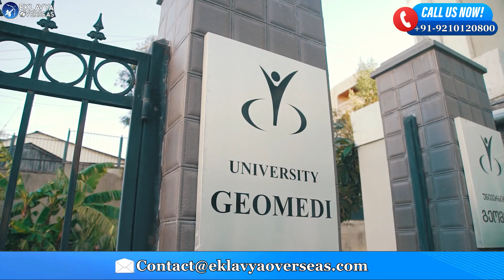Geomedi University | MBBS in Georgia | Low Fees Medical University in Georgia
About Geomedi University
Founded by Professor Marina Pirtskhalava, Teaching University Geomedi is an authorized higher education institution. The university has successfully implemented accredited higher education programs since 1998. The campus boasts of well-equipped auditoriums, high-tech laboratories, and modern clinical bases, where they receive quality education. The University provides the students with the high level of education based on the theoretical knowledge and skills. They ensure the students imbibe competences necessary for their success in their future. Such is the education quality that the students passing from the university are employed at some of the best places in the world and have established themselves as learned professionals across the globe.
Also, among the several amenities as offered to the students, they are given a chance to remain connected with the university by remaining employed at the University Clinic and its concerned departments.

Facilities:
➤well-equipped auditoriums
➤high-tech laboratories
➤hospital
➤campus canteen
➤modern clinical bases
➤range of sports activities
➤numerous cultural and activity centers
➤library rich in print and electronic resources
➤free access to scientific databases (EBSCO, SCOPUS)
➤well-furnished accommodation facility
➤scholarships are available on a merit basis

GEOMEDI MEDICAL UNIVERSITY, GEORGIA IS RECOGNIZED BY:
➤Ministry of Education and Science of Georgia
➤World Health Organization (WHO)
➤Educational Commission for Foreign Medical Graduates (ECFMG)
➤World Federation of Medical Education (WFME)
➤Foundation for Advancement of International Medical Education and Research (FAIMER).

Eligibility Criteria:
➤The students must be 17 or older.
➤There is no upper age limit.
➤The students must secure at least 50% marks in 10+2 with physics, chemistry, and biology as core subjects.
➤NEET score is mandatory.

Mandatory Documents:
➤Certificate of Birth (original and copy)
➤10th and 12th mark sheets (original and copy)
➤Migration certificate (original and copy)
➤Annual income statements of parents
➤Passport (original and copy)
➤Medical Reports
➤Passport-size photos
➤NEET scorecard (original + copy)

Why choose GEOMEDI UNIVERSITY for MBBS in Georgia?
➤ Geomedi Medical University is recognized by NMC, WHO, WFME, ECFMG, and FAIMER.
➤ More than 1000 international students.
➤ 16:1 Faculty-Student Ratio
➤ Simulation Lab
➤ Faculties are staffed with highly qualified professionals
➤ 1st University in Georgia with full English-medium courses.
➤ Attractive scholarships of upto 1000 USD for deserving students.
➤ The university has signed LISBON CONVENTION which allows students to work in more than 50 countries.
➤ The university provides students with guaranteed Transfer for PG in Europe after MBBS.
➤ FMGE Preparation
➤ 500-bed university-owned Hospital.
➤ Trainings and guest lectures:

Why pursue an MBBS from Georgia?
➤ All universities are English-medium.
➤ Medical colleges in Georgia are recognized by the NMC, WHO, WFME, ECFMG, and FAIMER.
➤ More than 25,000 international students.
➤ 5 years of course + 1 year of internship.
➤ Georgian hospitals have excellent infrastructure and technology.
➤ Incredibly low cost of education.
➤ Scholarships are available for Indian students.
➤ There is no upper age limit for applicants.
➤ The permanent residence process begins in the third year.
➤ Georgia is called a police country for being highly safe for its citizens, foreign students, and travellers.
➤ Option to move to Europe to pursue post-graduation.
➤ Pleasant weather.
➤ Smooth visa process
➤ Direct flights from India.
➤ No entrance exam.
➤ Dual intake in one academic year.

Course Duration and Intake:
The duration of the MBBS course is 5+1 (6 years).
Intake for MBBS Course: April & September.

Fees Structure
5500 USD Per Year, Students can pay their fees in two installments.

Candidates who wish to take admission in Geomedi Medical Universities in Georgia, can call us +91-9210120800 or Whatsapp us at +.91-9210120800, We will be happy to provide you all the information about Studying MBBS in Georgia.

Plot No 8, block N, Second Floor,
Opposite Axis Bank, Sector -18,
Noida - 201301, India